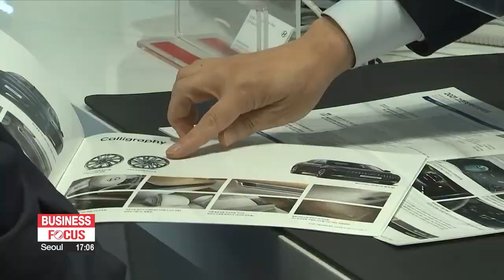Hyundai Motor Group’s cumulative domestic sales of eco-friendly cars surpasses 1 million mark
현대차그룹, 13년 만에 친환경차 국내 누적 판매량 100만대 돌파

Hyundai Motor Group's total domestic sales of eco-friendly cars has now crossed over a million.
The South Korean auto giant said Monday that it sold more than 29-thousand eco-friendly vehicles in July, bringing total domestic sales to date... to just over 1-point-zero-two million.
Its best-seller was the Grandeur hybrid, with cumulative sales over 180-thousand.
The release of a new Grandeur model in the second half of the year is expected to push the figure to 200-hundred thousand.
Hyundai's million-unit milestone comes around 13 years after its first eco-friendly car hit the market the Avante hybrid.

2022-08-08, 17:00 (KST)